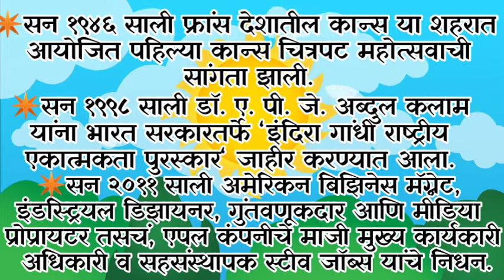आजचा सुविचार आणि दिनविशेष ।। Good Thought And This Day In History 5 ऑक्टोबर